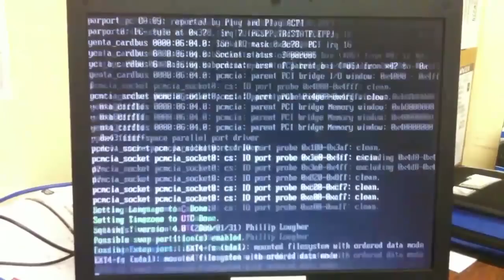Linux - LS #442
Jak wygrasz 100 tysięcy to nie będzie żadnego problemu! Problemy znikną!
Ale mówimy głównie o parallel computing - komputery mogłyby śmigać duuużo szybciej. Więc wreszcie ktoś się za to wziął - Adapteva wymyśliła coś lepszego, tylko ktoś musi na to programy zrobić. No i lepsze programy niż na linuxa.